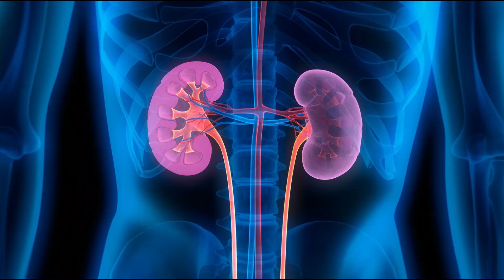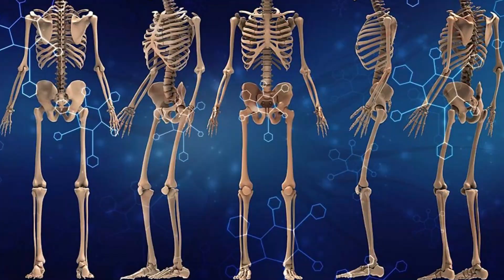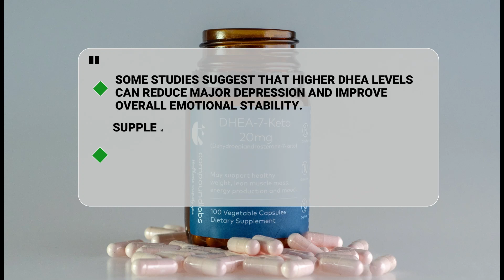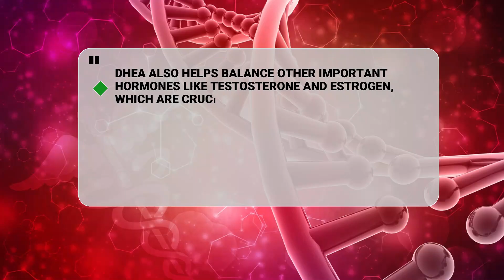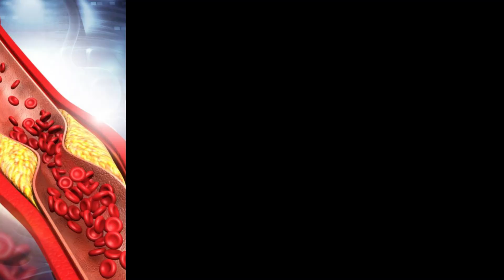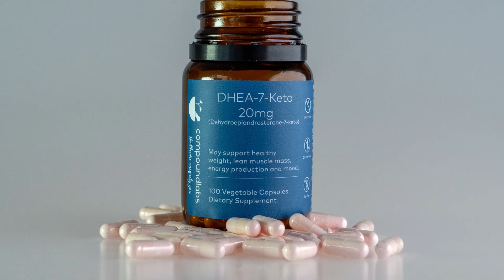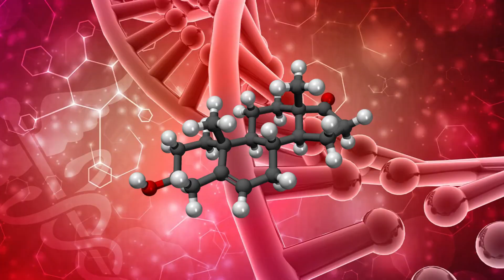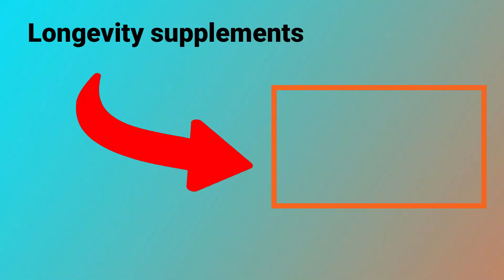What Happens If You Take DHEA Supplements Every Day?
What Happens If You Take DHEA Supplements Every Day? | DHEA Supplement Benefits

If you don't know what is DHEA and why people are taking DHEA supplements daily, you will find all the answers about the amazing benefits of DHEA supplements for weight loss, clear skin, and an energy boost in this Natural Education video.

Known as Dehydroepiandrosterone (DHEA) is a hormone that your body naturally produces in the adrenal gland. It's really great for athletes, and those who care about their health and wellness and hormones - both testosterone and estrogen. If you doubt what is DHEA good for, and what DHEA actually does, you will get all the scientific explanations and answers here.

with code NEDUCATION10

Also, although they don’t actually pay me, DoNotAge.org has sent me free products by way of sponsorship, but all opinions are my own. All the information from my videos is from my personal experience and also from my personal research on the web. Please try them at your own choice. I'm not a doctor so make sure to check with your doctor before changing anything in your diet or normal routine.